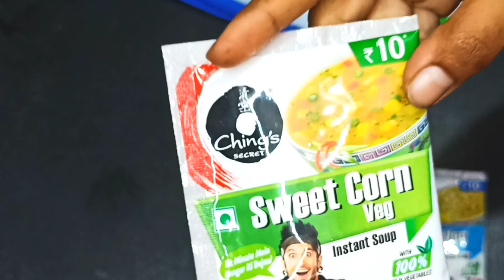Ching's Chinese soup 3 types in one video // sweet corn// manchow // mic veg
take care
stay safe stay healthy